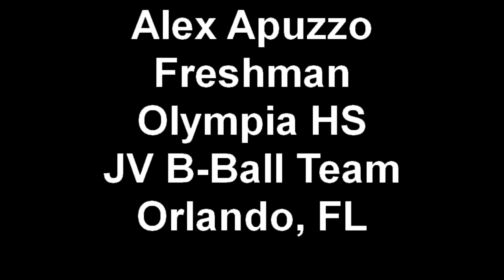2013 Shooting Guard Alex Apuzzo Basketball Highlights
2013 Shooting Guard Alex Apuzzo Basketball Highlights